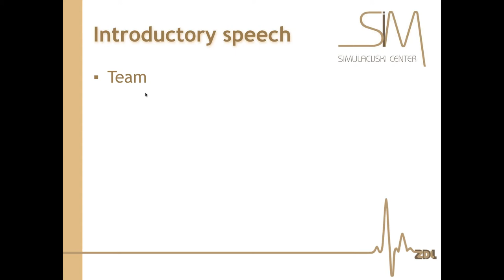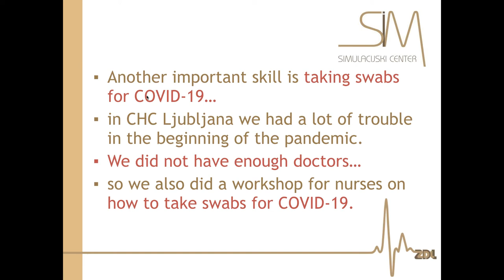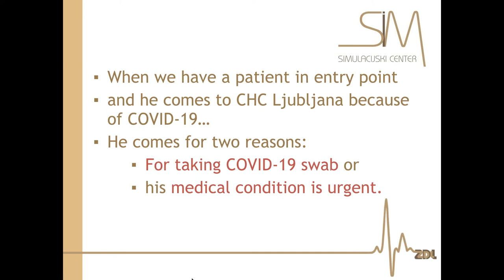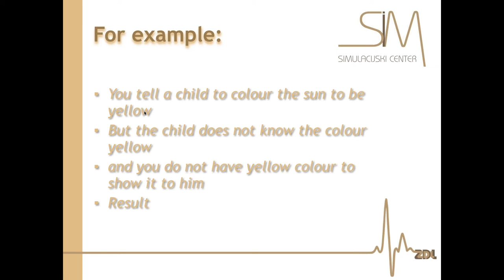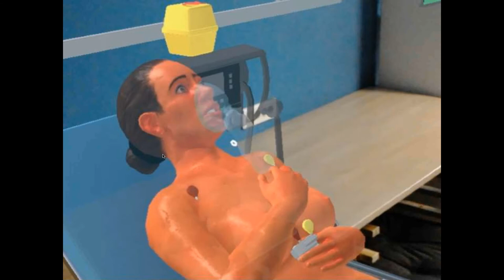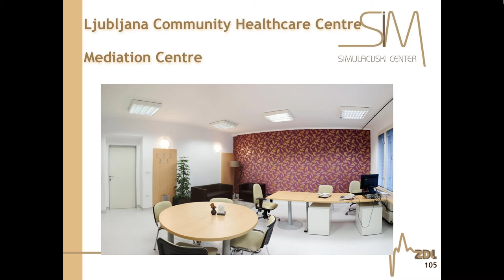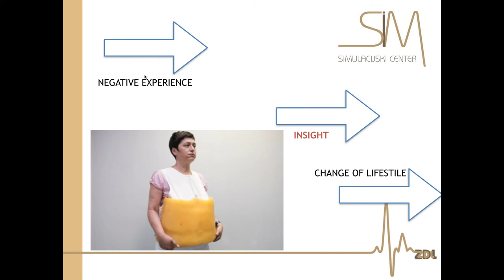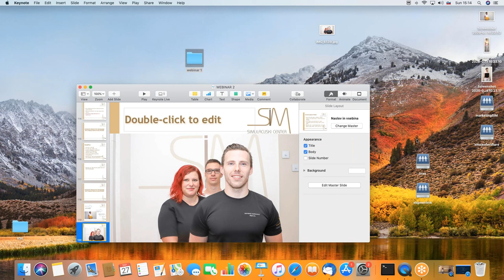Virtual site visit Ljubljana HC 27 09 2020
A virtual site-visit to the Ljubljana Health Centre with a focus on their achievements in handling the COVID19 crisis
And insights in the use of the Simulation Centre at the Ljubljana Health Centre with three live sessions dealing with:
- Teaching staff in communication in crisis situations
- Teaching staff in how to approach a patient with septic shock
- Simulations in prevention (smoking, obesity)